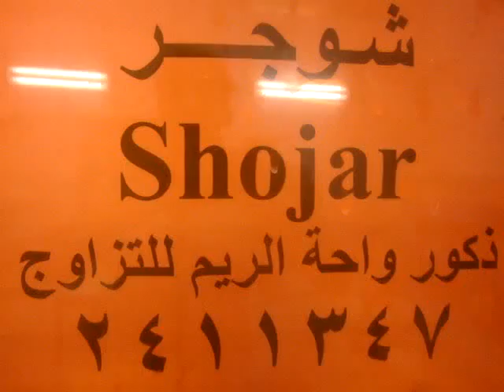كيتنزللبيع، واحة الريم لبيع القطط وجميع مستلزماتها